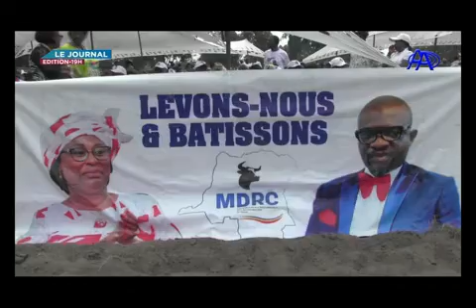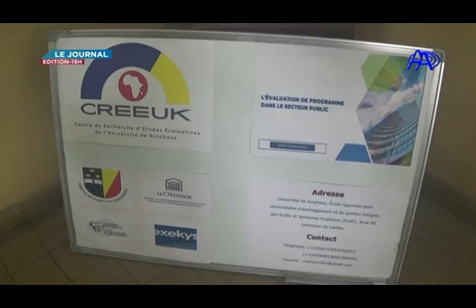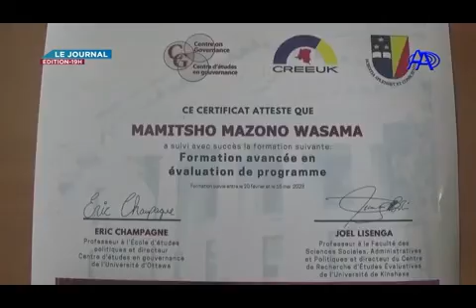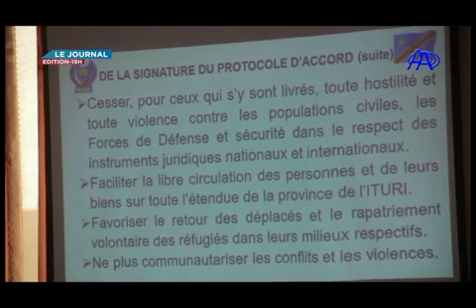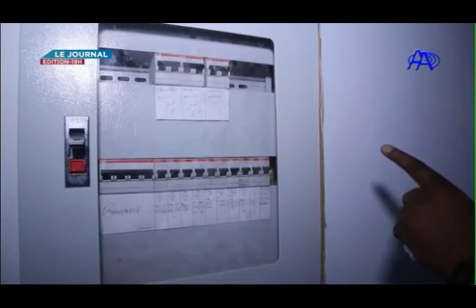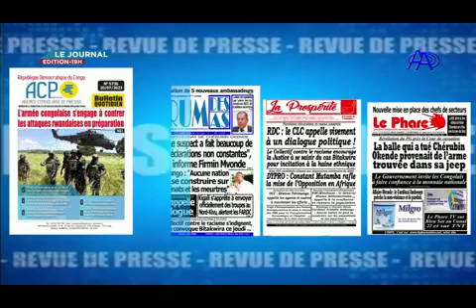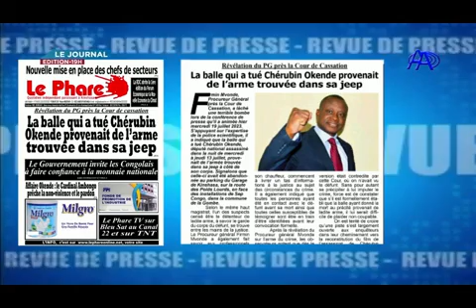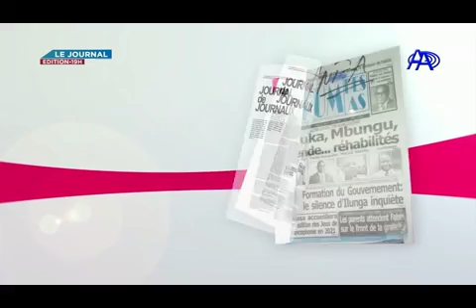JT AA DU 20 JUILLET 2023 PRESENTATION ERIC IZAMI